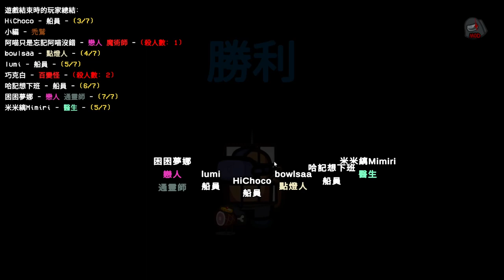【巧克力0516直播】太空模組殺！新手組合慢慢來！太空狼人殺 #3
新朋友們一起來模組殺！由簡單慢慢複雜～OKDER！